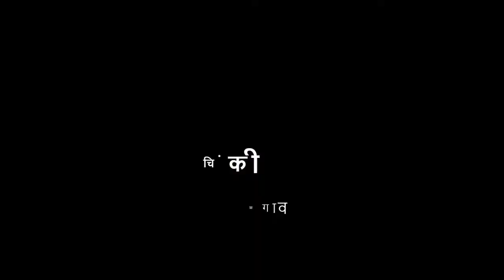6वी | हिंदी | पाठ क्र. 8 | टीटू और चिंकी | V1 | VSchool